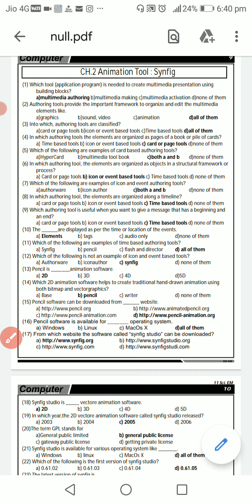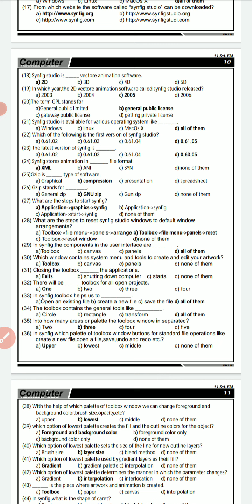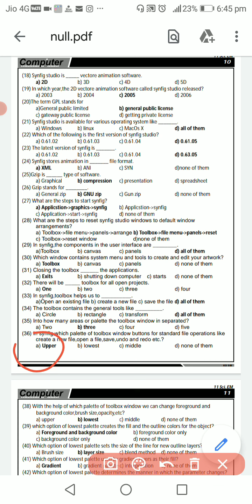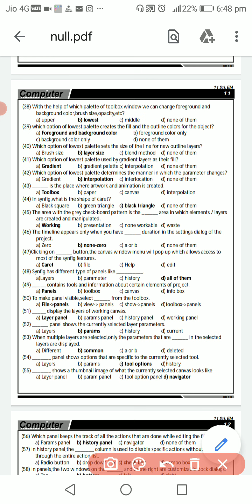CLASS 11 CHAPTER 2 || MCQS ||ANIMATION TOOL SYNFIG GUJARAT BOARD ENGLISH MEDIUM ||GSEB STD 11